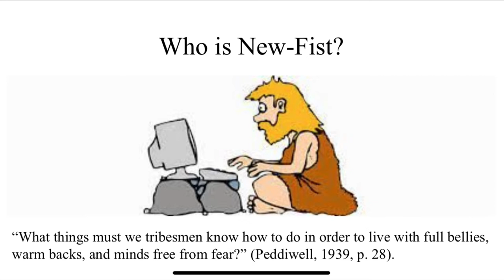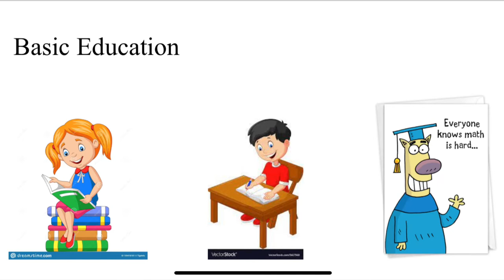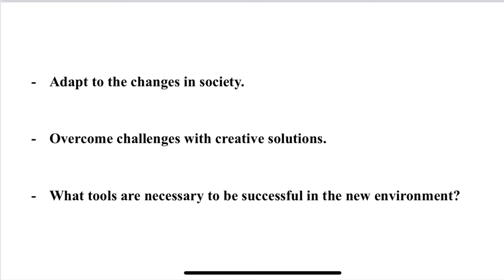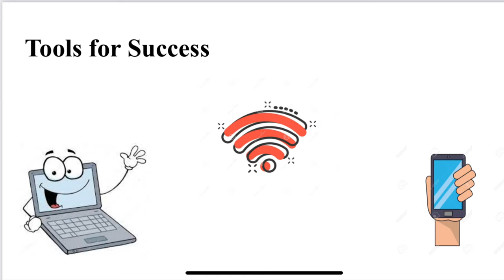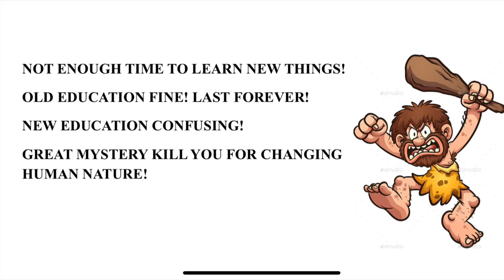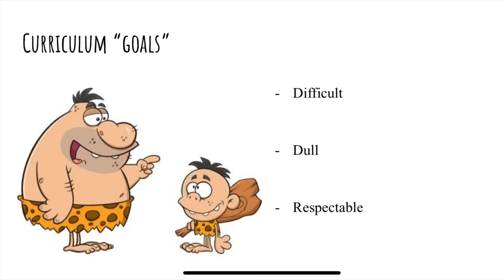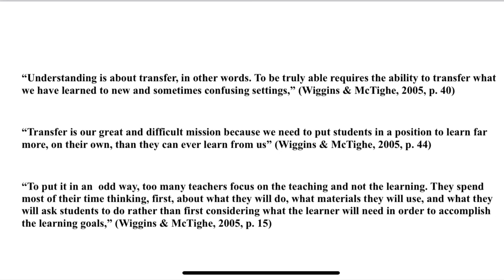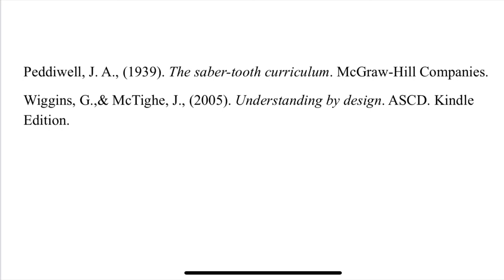EDUU 609: The Saber-Tooth Curriculum